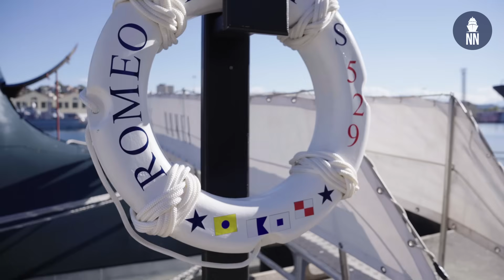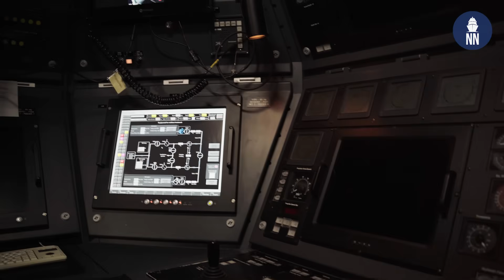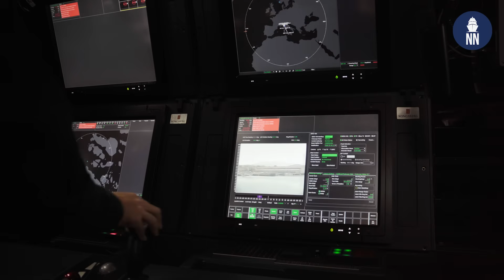Rare access inside an Italian Navy Type 212A Submarine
Naval News takes you on a tour aboard Italian Navy submarine ITS Romeo Romei (S 529), with the Commanding Officer and XO. Romeo Romei is the final Todaro-class Batch 2 submarine. Access and filming aboard submarines is usually very rare and restricted. Many thanks to the Italian Navy for giving Naval News this exclusive and detailed tour during Sea Future 2025.

The Todaro-class batch 2 refers to the second group of two Italian Type 212A diesel-electric attack submarines, built by Fincantieri, which are an upgraded version of the first batch. These submarines, named ITS Pietro Venuti and ITS Romeo Romei, feature a new sonar system, upgraded telecommunication system, and the new Black Shark Advanced heavy torpedo, compared to the first batch.

These submarines feature diesel-electric/AIP (Air-Independent Propulsion). They were built under license by the Italian shipyard Fincantieri.